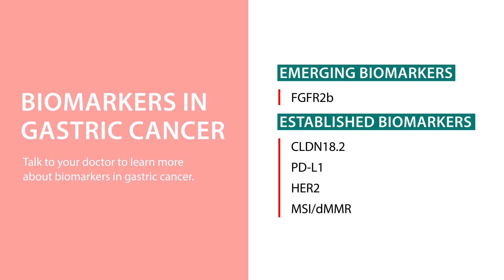Gastric Cancer Biomarkers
Biomarkers can help personalize treatment for gastric cancer. Hear how Alyssa discovered biomarkers and why she feels it’s important for patients to learn more about them.